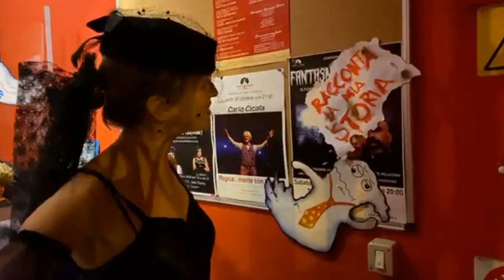FANTASMI... ONLINE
Ecco il video della diretta online andata in scena ad Halloween, con uno sguardo dietro le quinte e un assaggio dello spettacolo più mostruoso dell'anno, che vi dà appuntamento dal vivo non appena i teatri riapriranno.
Ci rivedremo presto, è una promessa!

dallo spettacolo "FANTASMI A TEATRO"
di Fiorella Colombo e Fabrizio Marchesano
con Fiorella Colombo, Fabrizio Marchesano, Giuseppe Pellegrini

il 31 ottobre 2020 per la festa di Halloween